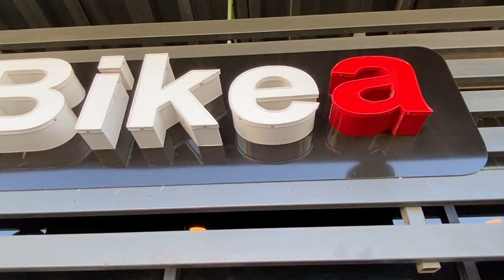¿Como es una tienda de bicicletas?|Bienvenidos a Bikea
El dia de hoy me fui a una tienda de bicicletas en mi ciudad donde vimos los distintos articulos de ciclismo que hay y asu ves vimos los complementos de mi bicicleta.
Manuel Gamez
MUSICA
〉Licencia: Eres libre de usar esta canción en cualquiera de tus videos, pero tienes que incluir lo siguiente en la descripción de tu video (Copia y Pega): Hendersin - How Far I'll Go [Hip Hop] is free to use on YouTube.